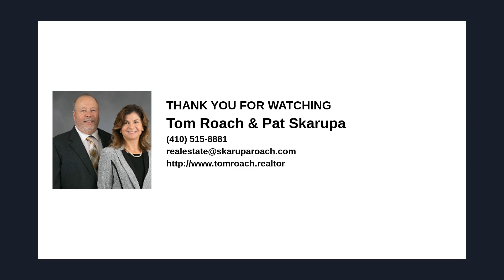Work with a real estate agent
Buying a home is difficult. Work with a real estate pro who's got you covered!